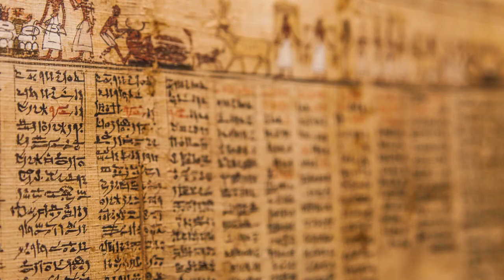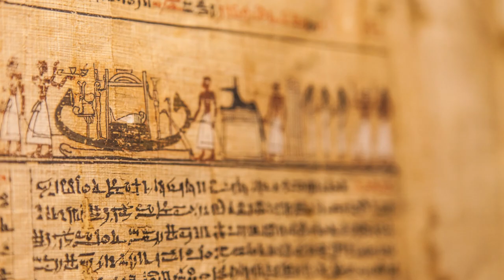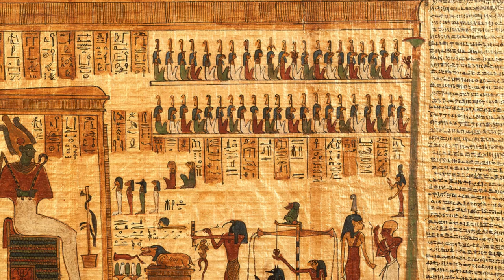A manual for the afterlife, the Egyptian Book of the Dead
Book of the Dead, an ancient Egyptian collection of mortuary texts made up of spells or magic formulas, was placed in tombs and believed to protect and aid the deceased in the hereafter.
Probably compiled and reedited during the 16th century BCE, the collection included Coffin Texts dating from  2000 BCE, Pyramid Texts dating from  2400 BCE, and other writings.
 Later compilations included hymns to Re, the sun god. Numerous authors, compilers, and sources contributed to the work.
Many copies of the book have been found in Egyptian tombs, but none contains all of the approximately 200 known chapters.
 The collection, literally titled “The Chapters of Coming-Forth-by-Day,” received its present name from Karl Richard Lepsius, the German Egyptologist who published the first collection of the texts in 1842.
“The Chapters/Book of Going Forth By Day” is the official translation of the title given to a collection of papyrus rolls on the same subject known commonly as the Book of the Dead.
A Book of the Dead included declarations and spells to help the deceased in the afterlife. The Papyrus of Ani is the manuscript compiled for Ani, the royal scribe of Thebes.